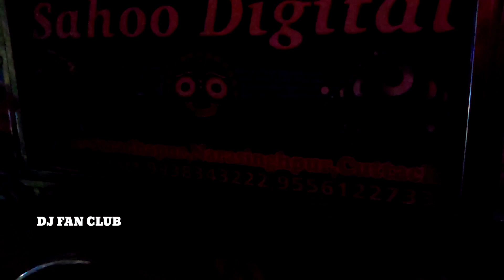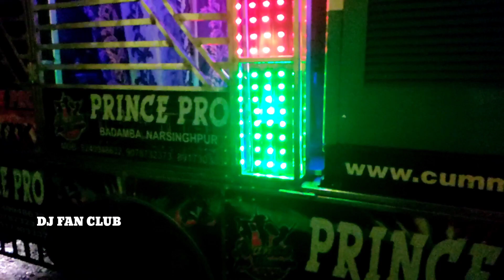KANPUR DURGA PUJA VASANI// NARSINGHPUR & BADAMBA ALL DJ// KANPUR DURGA PUJA//ALL DJ IN KANPUR